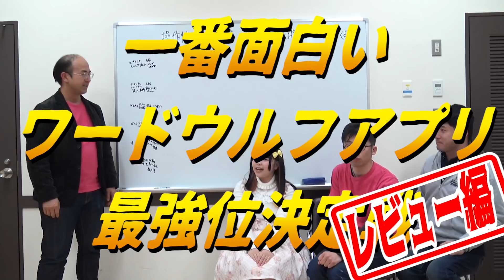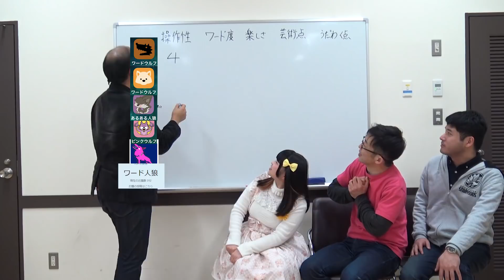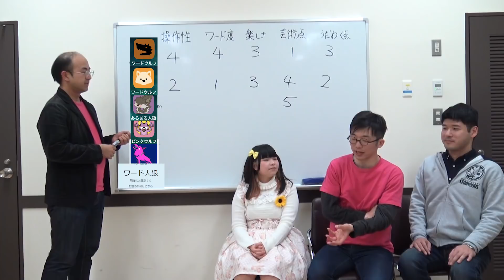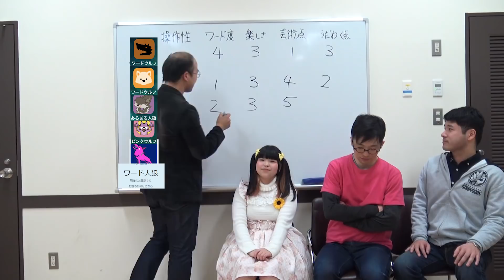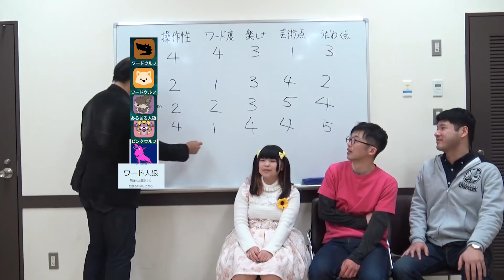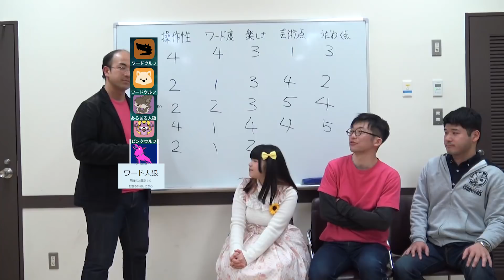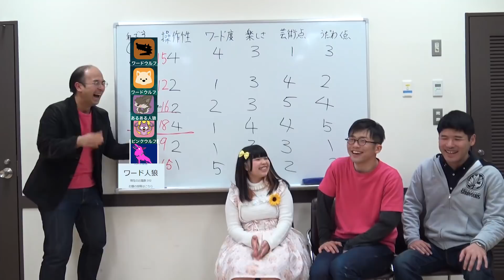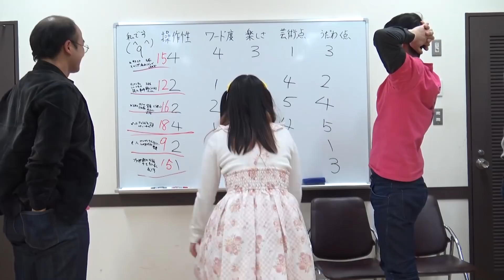一番面白いワードウルフアプリ最強位決定戦 総評レビュー編【うだわく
うだわくは毎週火・金曜の20:00 週2回配信！！

最近のおすすめ→
ボドゲ実況】ワンナイトマンション ルール解説付き実況プレイ【うだわく

今回は世に多く出回るワードウルフアプリを
実際に遊んでみてどのワードウルフアプリが面白いのかを
決めてみました。
全6回＋レビュー回となります。

15人の"ある意味"凄腕のプレイヤーたちが、ドイツゲームで真剣に遊んでいる様を楽しんでもらうゲーム実況プレイ集団です。

ここ

次→4/3 20:00